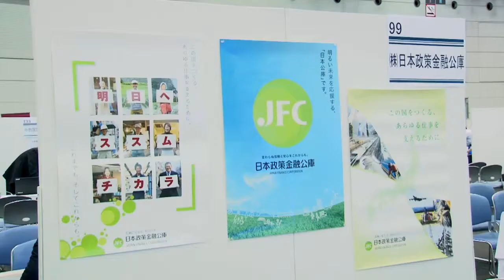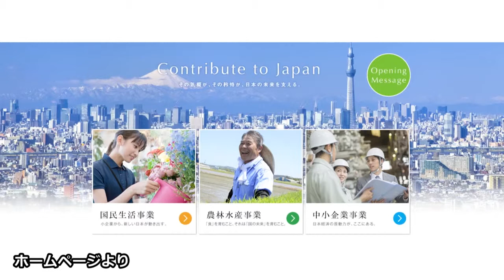株式会社日本政策金融金庫 企業紹介(その他金融) - 静岡大学 静大就職祭 2015.03.17-18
株式会社日本政策金融金庫
その他金融